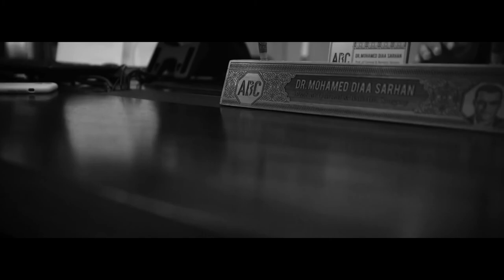Animation Video for Awareness by DPM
This Video was created by Digital Power Media Agency

Location : 10 Mohammed Hasan Badran street, Nasr city